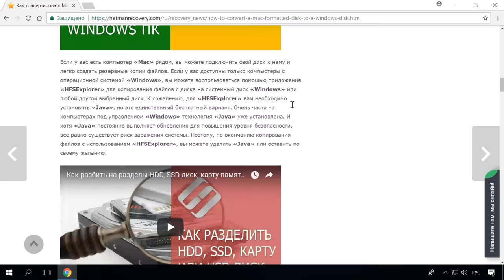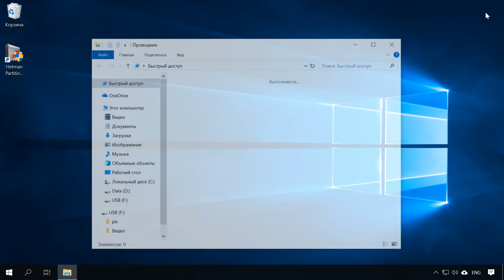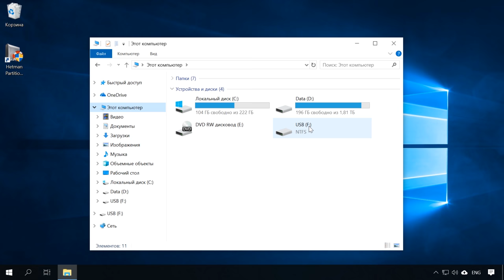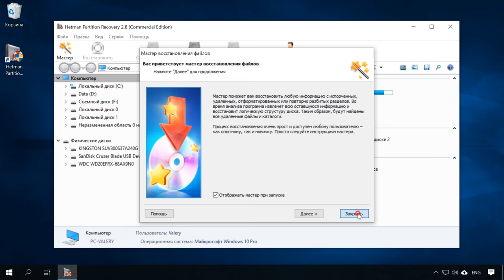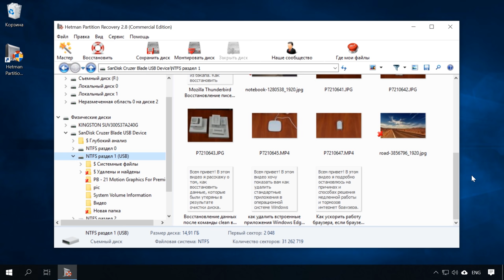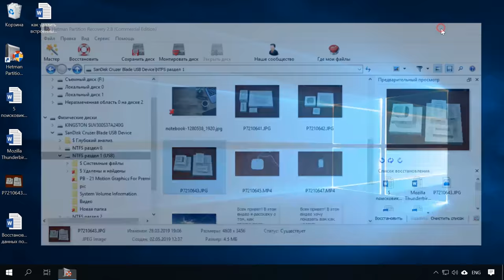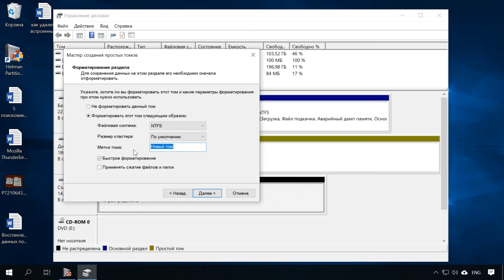⚕️Восстановление данных после команды Clean в Diskpart (HDD, SSD, карта памяти или USB флешка) 🖴ℹ️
👍 Смотрите как восстановить данные, которые были утеряны в результате очистки диска, флешки или карты памяти с помощью команды Clean в Diskpart.

Очистка диска и его разделов с помощью инструмента «Diskpart» и команды «Clean» - это один из способов восстановление карты памяти, USB-флешки или жесткого диска в случае их неправильной работы, сбоя, отображения неправильного размера. Также данная команда используется для разблокировки защищенной от записи флешки, карты памяти или жесткого диска в Windows 10, 8 или 7.

Содержание:
00:00 - Вступление;
0:53 - Описание инструмента «Diskpart» и команды «Clean»
1:40 - Как использовать инструмент Diskpart / Clean
2:57 - Как восстановить утерянные в результате команды Diskpart / Clean данные?

Команда Clean в Diskpart удалит разделы, которые невозможно удалить встроенными в Windows инструментами, таким как Управление дисками. Этот процесс полностью удалит таблицу разделов диска, что позволит записать её заново.

На этом всё. Задавайте возникшие вопросы в комментариях. Всем пока.

Другие видео: ВосстановлениеДанных, Diskpart, Clean.